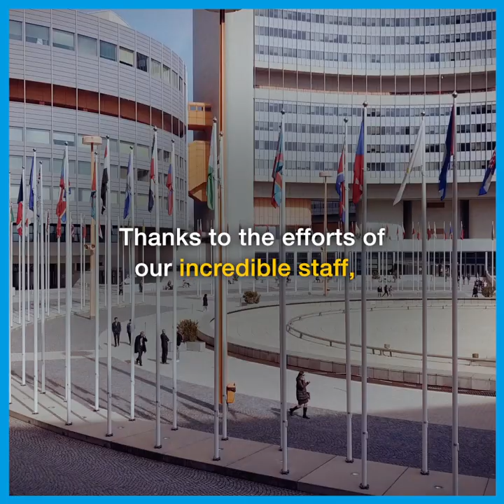In 2020 the IAEA did not stop for a single minute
2020 was an extraordinary year. But despite the challenges the IAEA did not stop for a single minute. We worked through extremely challenging circumstances to ensure the Agency could support ongoing operations, fulfil its mandate and assist member states.